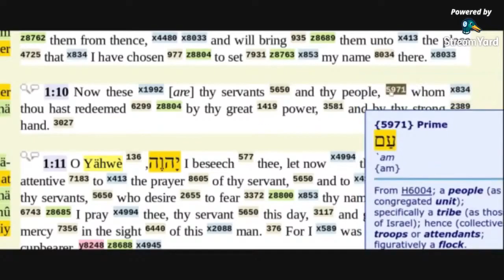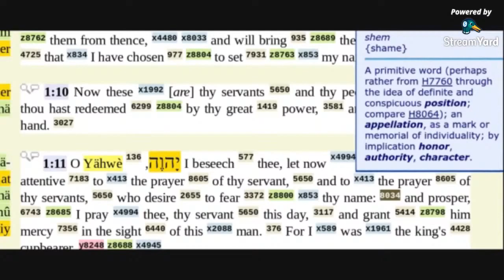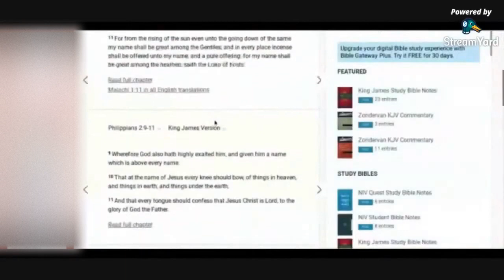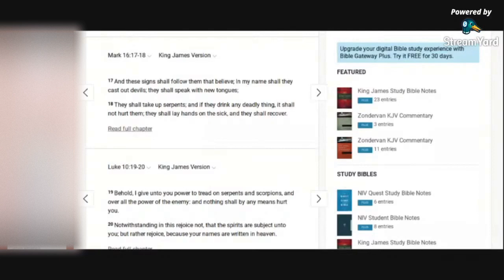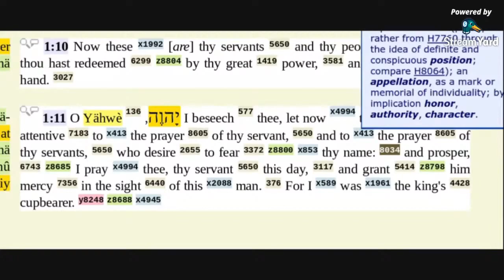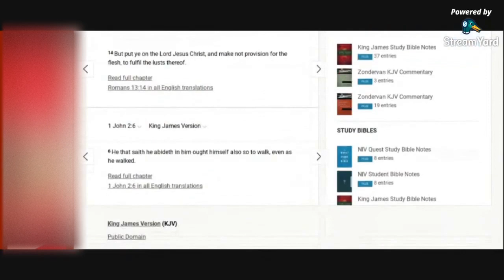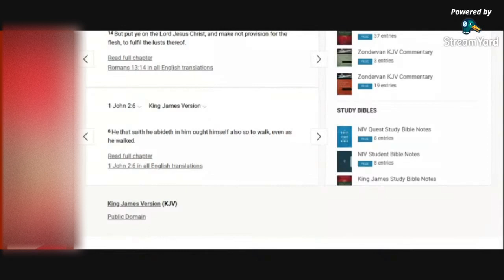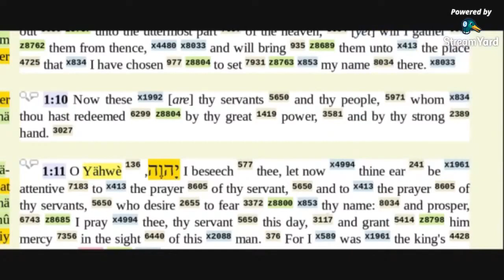Nehemiah 1:11 - Attributes of a name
We study the different aspects of a name and how that applies to the Name of YEHOSHUA (Jesus), the Name above every name.  There is salvation only in the Name of YEHOSHUA HA'MASHIACH (Jesus Christ), and we are baptized in His Name, Which He has given us.

Be blessed in His Mighty Name.  Allelu-YAH.  Amen.

* Recommended scriptures *

Behold, a virgin shall be with child, and shall bring forth a son, and they shall call his name Emmanuel, which being interpreted is, God with us.

SONG OF SOLOMON 1:3 KJV
Because of the savour of thy good ointments thy name is as ointment poured forth, therefore do the virgins love thee.

A good name is better than precious ointment; and the day of death than the day of one's birth.

I have manifested thy name unto the men which thou gavest me out of the world: thine they were, and thou gavest them me; and they have kept thy word.

ACTS 2:38, 4:12, 5:17 KJV
2:38 Then Peter said unto them, Repent, and be baptized every one of you in the name of Jesus Christ for the remission of sins, and ye shall receive the gift of the Holy Ghost.
4:12 Neither is there salvation in any other: for there is none other name under heaven given among men, whereby we must be saved.
5:17 That the residue of men might seek after the Lord, and all the Gentiles, upon whom my name is called, saith the Lord, who doeth all these things.

Even every one that is called by my name: for I have created him for my glory, I have formed him; yea, I have made him.

And all people of the earth shall see that thou art called by the name of the Lord; and they shall be afraid of thee.